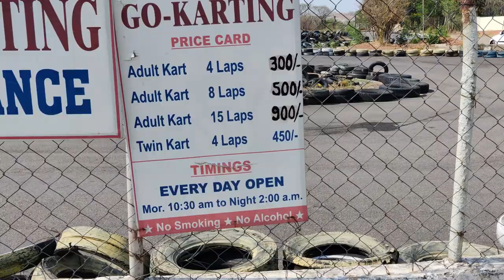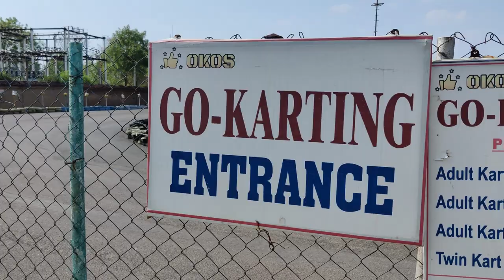Go Karting in Hyderabad | Go kart Racing | Outdoor Activities | Hyderabad Vlogs | Telugu Vlogs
Location::
OKOS Gokarting
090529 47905